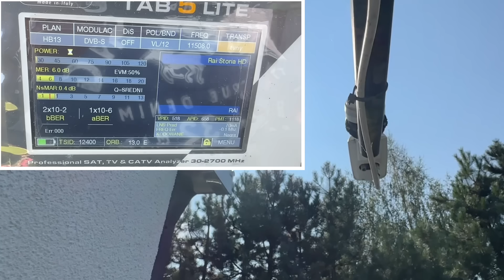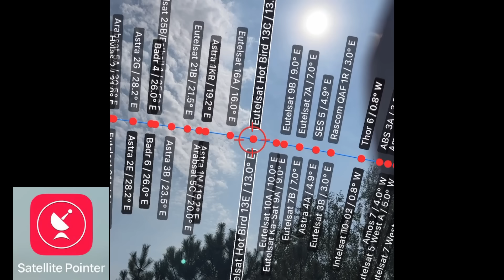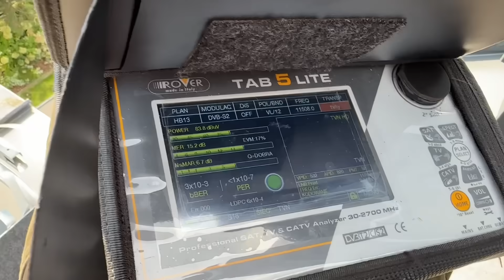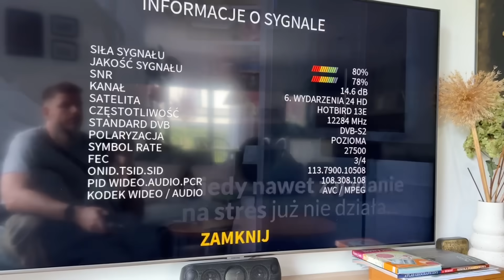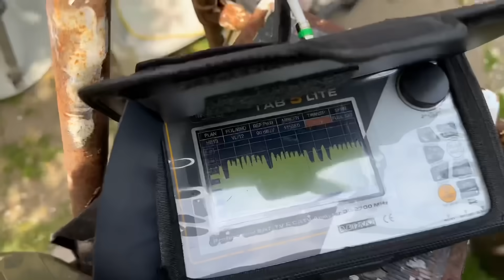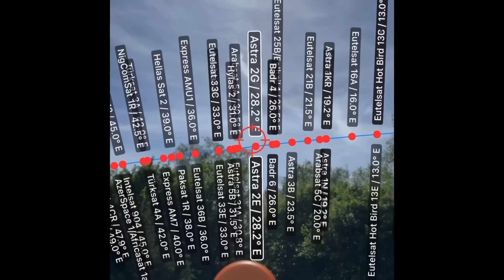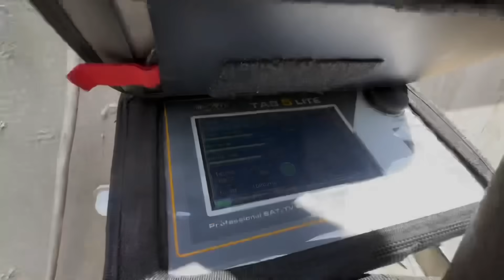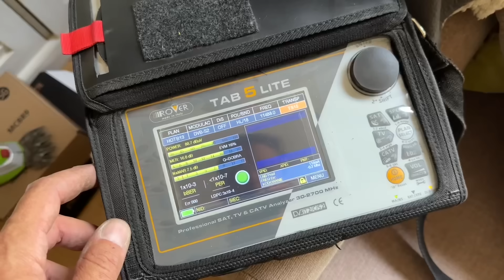📡82 drzewo zakłóca blokuje sygnał satelitarny, piksele na dekoderze, Jak poprawić odbiór z HOT-BIRD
W dekoderach Cyfrowy Polsat po wciśnięciu klawisza i przytrzymaniu długo (czerwony klawisz telegazety  lub klawisz -i- ) pokazuje nam się plansza z parametrami na danym programie. Przy czaszach „brandowanych” na CP zaleca się nie mniej niż 12dB. Mniej niż 11dB nie gwarantuje  poprawnego stabilnego odbioru.
W praktyce parametr MER przy którym „jeszcze” działają  programy nadawane MPEG4 w jakości HD to 9-9,5dB MER.

W NC+ mamy tylko wskazania jakości i siły w % i przyjmuje się ze powinno być 50% co odpowiada +- 13,5dB MER dla 11508 , minimum absolutne to 10dB nie gwarantujące poprawnego stabilnego odbioru kanałów HD.

Nowy widzu, nie oceniaj mojej osoby, podziel się swoją opinią w temacie odcinka  , tak aby inni mogli skorzystać również z Twojej wiedzy.

0:00 wstęp
0:46 sprawdzenie sygnału z anteny
1:37 aplikacja Satelitte pointer
2:00 jak to działa
4:07 przeniesienie anteny na komin
4:33 doprowadzenie okablowania
5:06 pomiar antena Cyfrowy Polsat
6:38 sprawdzenie sygnału na dekoderze
6:51 ogródek działkowy
7:47 dach
8:17 montaż obejmy murowej
10:00 parcie wiatru na maszt
11:00 doprowadzenie okablowania
12:29 sprawdzenie sygnału na dekoderze
12:40 BONUS